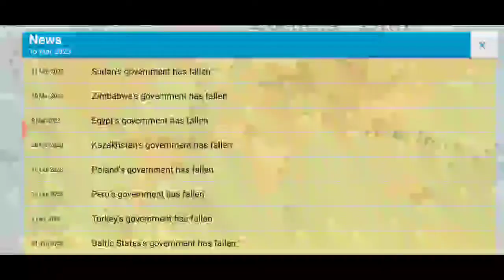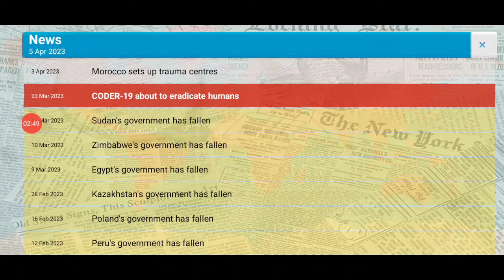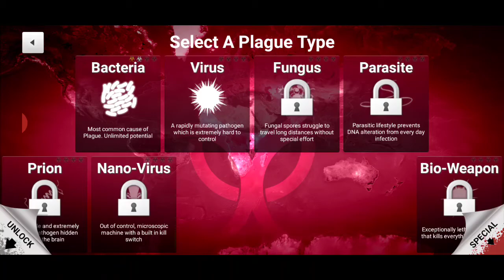Plague inc: CODER-19 (part 3) ending